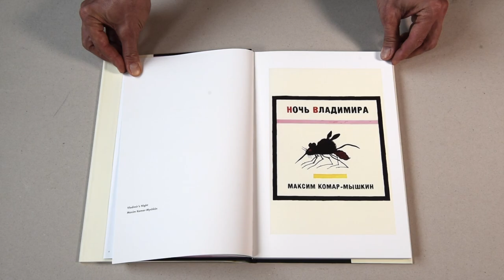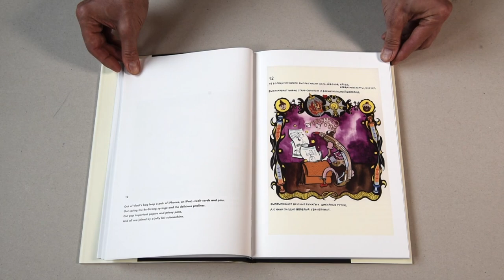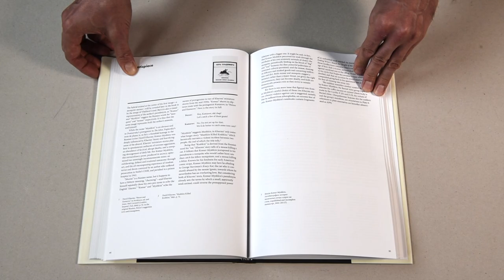Le 26 du mois n°72 / Roee Rosen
Chaque mois, la bibliothèque des Abattoirs vous présente un livre d’artiste issu de sa collection. Découvrez "Vladimir's night : Maxim Komar-Myshkin" de Roee Rosen  © Berlin : Sternberg Press, 2014 / Texte d’Aurélie Pignon